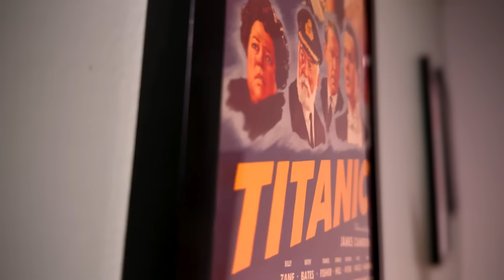Ghostbusters: Frozen Empire Spoiler Review - Not Gay Enough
Ghostbusters: Frozen Empire Spoilers ahead! I talk about the good but mostly the bad of Ghostbusters: Frozen Empire. You would think a film about busting ghosts would actually featuring some. The films relies heavily on nostalgia and little on a storyline that makes a lick of sense. I break it all down on a spoiler from Ghostbusters 4 review!